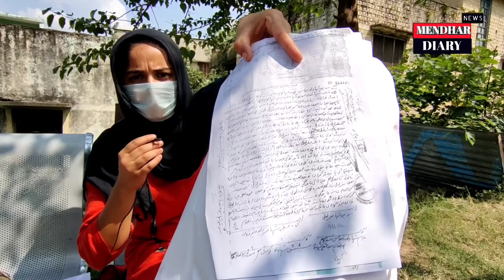MENDHAR: HUSBAND WIFE KA JAGDA KON SAHI KON GALAT COMMENT PLZ ?